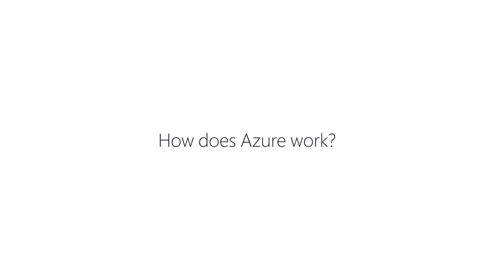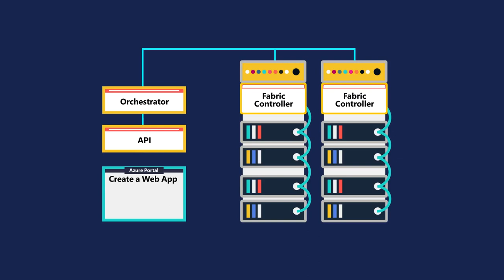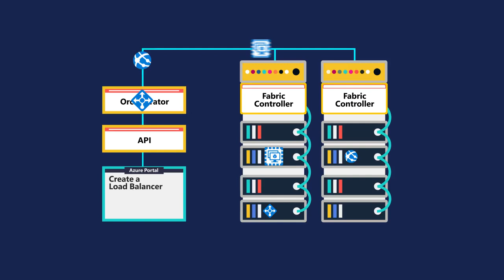How does Microsoft Azure Work